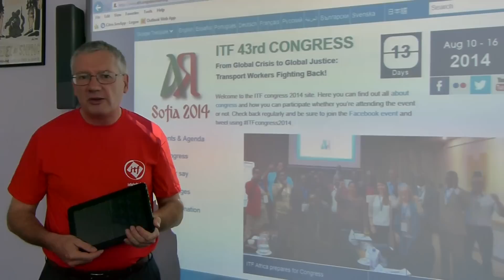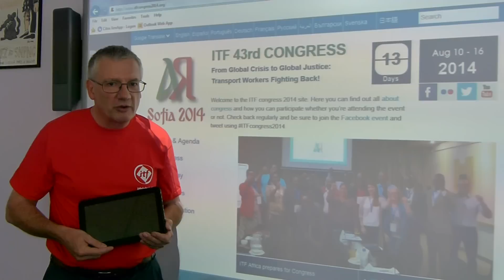ITF congress is coming!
ITF (International Transport Workers' Federation) assistant general secretary Stuart Howard explains why the ITF congress in Sofia will be the most particpatory ever - thanks to digital technology, which every participant will be equipped to use